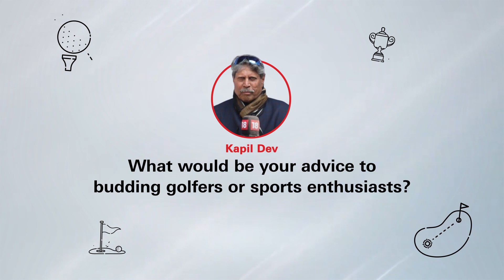Forbes India & HSBC Present HSBC Golf League| “Elevate Your Game” with Icon Kapil Dev & Nitin Mathur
Forbes India and HSBC proudly unveil the HSBC Golf League, an exclusive convergence of business acumen and golfing passion. Tailored for the discerning corporate executive and golf aficionado, this league offers a unique blend of networking and sportsmanship. Witness an unparalleled fusion of the corporate world and the green fairways, where business leaders and golf enthusiasts gather to forge connections in a relaxed, yet upscale environment.

The grand launch of the Golf League in Mumbai on December 11th was a spectacular showcase of this synergy. Delve into the highlights of a compelling Q&A session with cricket legend and golf enthusiast Kapil Dev, alongside Nitin Mathur HSBC India’s Head of Customer Propositions, Wealth & Personal Banking as they share their views on the key tips to succeed in a sport and India's first indigenous golfing platform, HSBC Golf League App. Join us in this journey, where every swing is a step towards excellence in both sports and business.